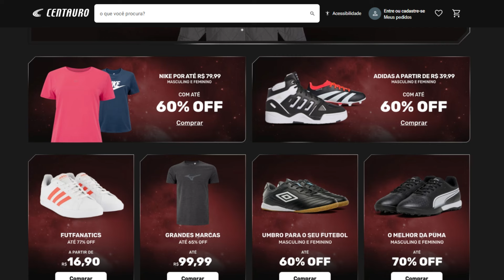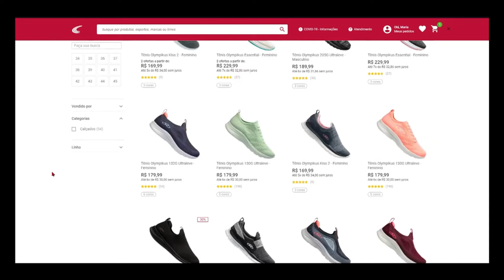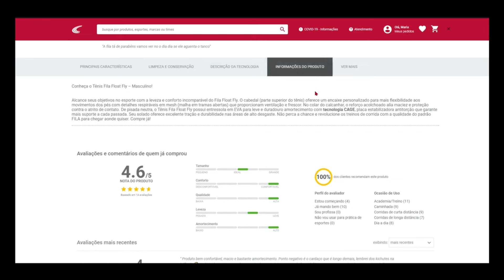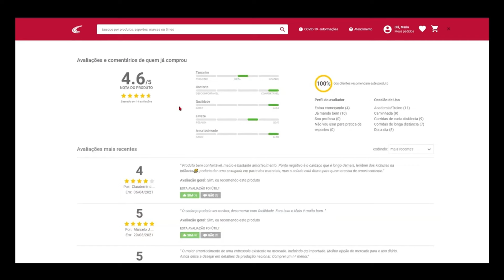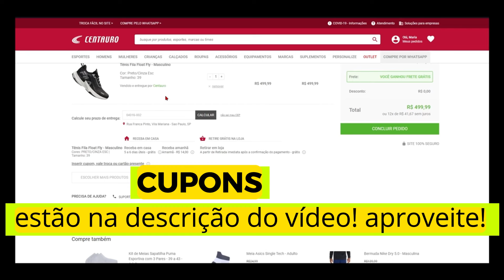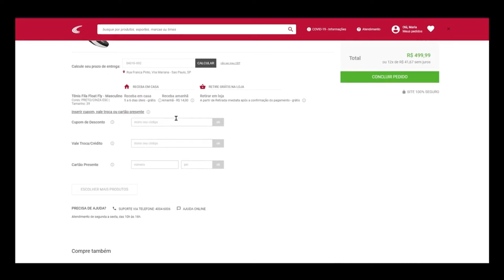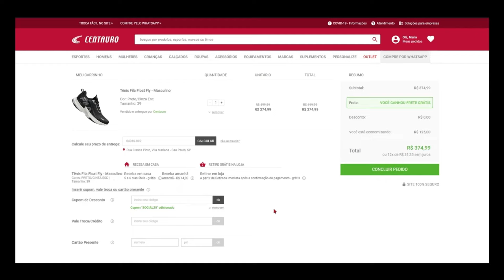Cupom de desconto CENTAURO 2025 Cupom Loja Centauro all star este mes promoção Natal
LOJAS CENTAURO libera CUPOM direto no site em página especial!!

Cupom de desconto CENTAURO 2025 Cupom Loja Centauro all star este mes promoção como usar hoje CUPONS tenis nike primeira compra adidas mizuno exclusivo Natal

CUPOM CENTAURO 2025 Cupom de desconto Lojas Centauro valido hoje este mês frete gratis

0:00 CUPOM CENTAURO
2:40 CUPOM DE DESCONTO
3:45 CUPONS CENTAURO
6:15 LINKS DA DESCRIÇÃO DO VÍDEO
7:10 GRUPO TELEGRAM

Cupom de desconto CENTAURO 2025 Cupom Loja Centauro all star este mes promoção como usar hoje CUPONS tenis nike primeira compra adidas mizuno exclusivo

CUPOM DE DESCONTO LOJA CENTAURO MOSTRADO NO VÍDEO!!! SIGA TODOS OS PASSOS PARA CONSEGUIR O CUPOM DE DESCONTO CENTAURO . ASSISTA ATÉ O FINAL para ver certinho como usar.

LOJAS CENTAURO libera CUPONS direto no site em página especial!!

CUPOM DE DESCONTO + DICA... Muita coisa BARATA para aproveitar na promoção! BOAS COMPRAS NA LOJA CENTAURO!
 cupom de desconto nike cupom de desconto nike Natal